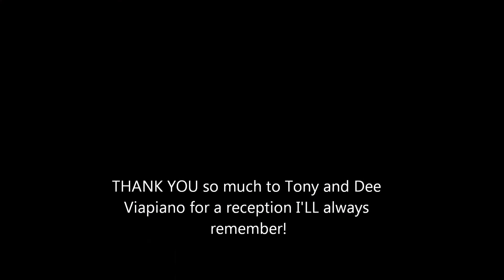Tony and Dee Viapiano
LOVED these two! It was a joy to work with them every step of the way and then once we made it to the reception it was an explosion of elation and happiness. You can tell they were loved from the fun on the dance floor, a true celebration of the two of them. Congratulations to Tony and Dee and I wish you many decades of love together!